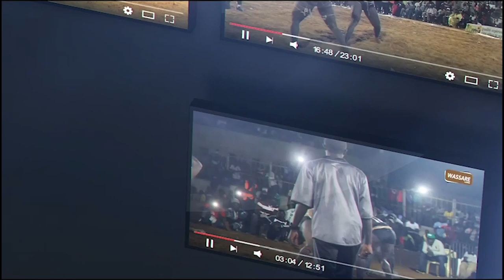1er Combat, Ngor Niakh (Senegal) bat Mamadou Ndione (Gambie) | Tournoi CEDEAO, Dakar 2021